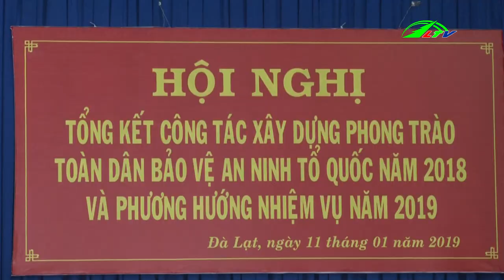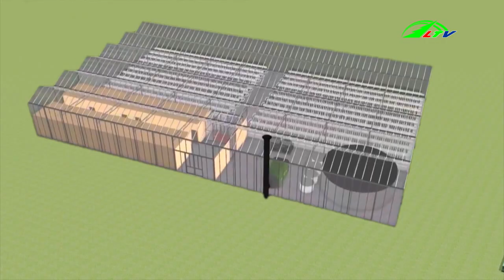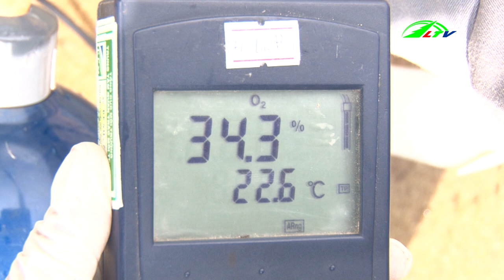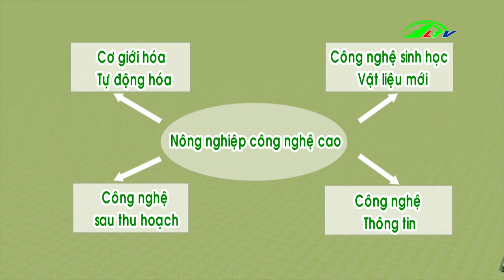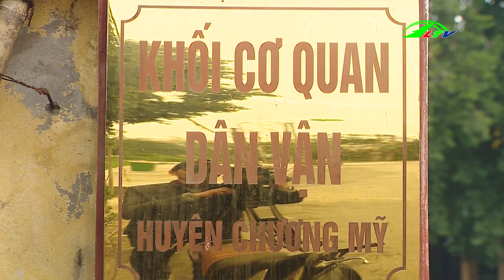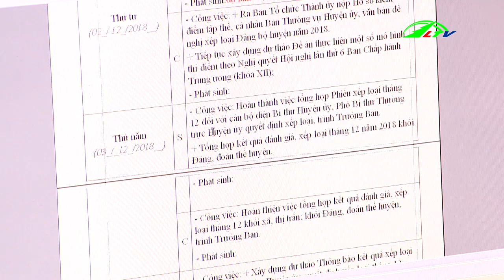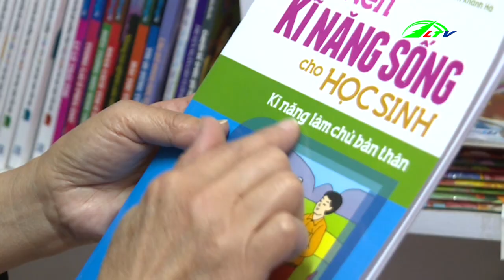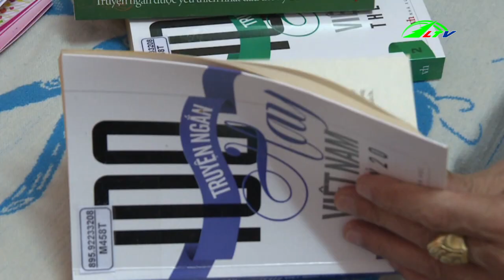Thời Sự Lâm Đồng | Tin thời sự | Tin Nóng Cập Nhật | Lâm Đồng TV